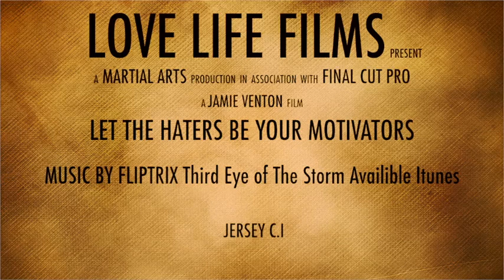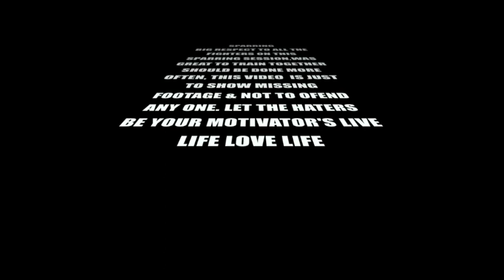JAMIE VENTON LET THE HATERS BE YOUR MOTIVATORS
love training, live life, love life, short film on training preparation fights and sparring session in jersey channel Islands